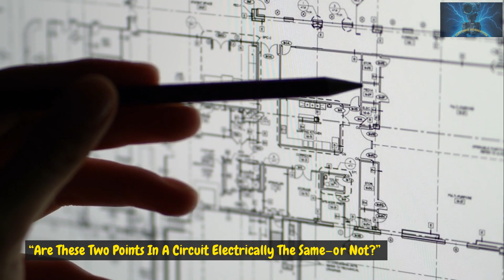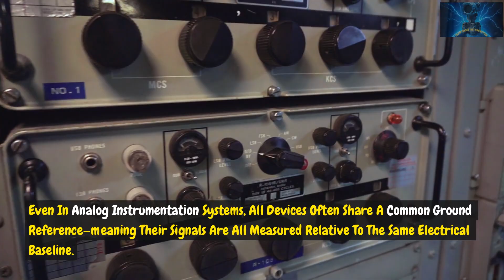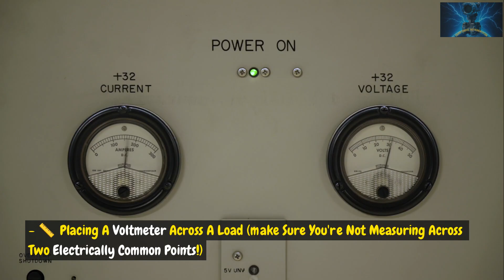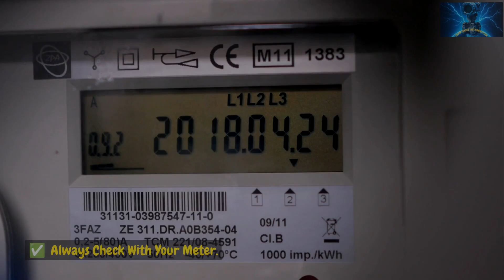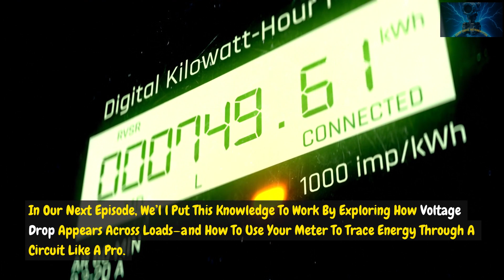Stop Guessing Where to Put Your Meter Probes ⚠️ Electrically Common vs Distinct!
Crash Course Instrumentation – Episode 10
What does it really mean when two points are “electrically common”? And how can a “ground” still cause a blown fuse or noise in your signal?

In this episode, we dig into the difference between electrically common and electrically distinct points in a circuit—and why that matters more than you might think.

⚡ You’ll learn:
✅ What makes two points electrically the same (or not)
✅ Why continuity ≠ perfect connection
✅ How bad crimps, long wires, and floating references can throw off your readings
✅ When two grounds aren’t actually equal
✅ How to avoid voltage measurement mistakes, noise, and ground loops

📏 Built for techs, students, and system designers—this episode helps you place your probes right and keep your circuits tight.